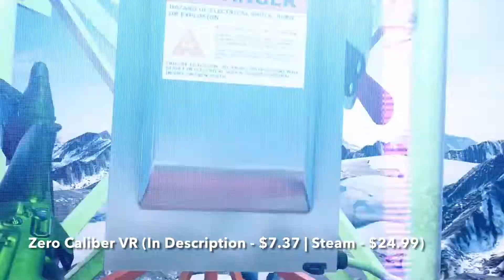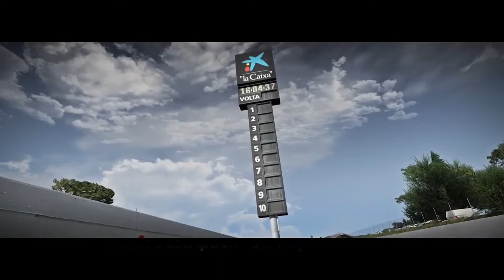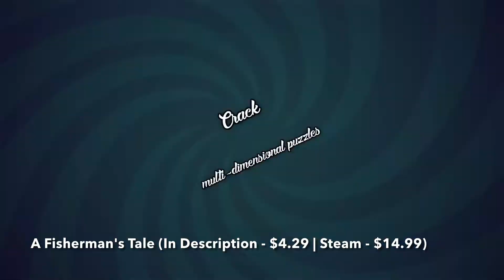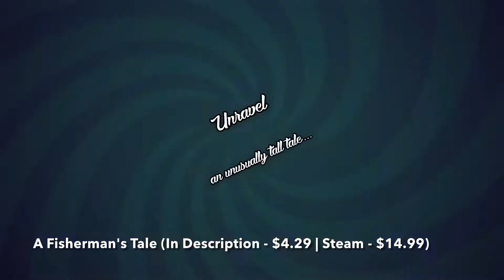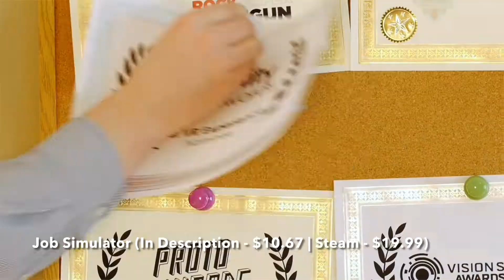Top 10 VR Games on Steam (2021 Update!)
Looking for Best VR Games on Steam to Buy? Come Here, I Have Gathered a List of 10 Best VR Games on Steam in 2021, Including Only Top VR Games of Different Genres, Such As VR Shooting, VR Simulation, VR Adventure, Fun VR, and Other Good VR Games That You Can Play on Steam Right Now.

Here You Can Buy These Best VR Games on Steam at the Cheapest Price:

1. Zero Caliber VR (Link - $7.37 | Steam - $24.99)

2. Assetto Corsa (Link - $3.72 | Steam - $19.99)

3. I Expect You To Die (Link - $18.48 | Steam - $24.99)

4. Serious Sam VR: The Last Hope (Link - $18.31 | Steam - $39.99)

5. A Fisherman's Tale (Link - $4.29 | Steam - $14.99)

6. Budget Cuts (Link - $10.60 | Steam - $29.99)

7. Creed: Rise to Glory (Link - $5.66 | Steam - $29.99)

8. Golf It! (Link - $3.95 | Steam - $8.99)

9. Job Simulator (Link - $10.67 | Steam - $19.99)

10. Project Wingman (Link - $9.39 | Steam - $24.99)